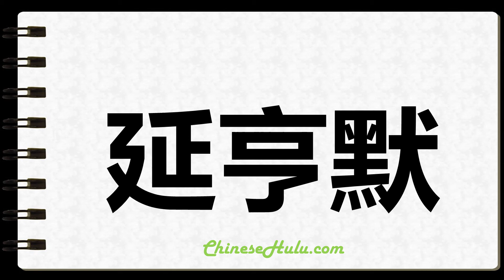How to Write Yon in Chinese